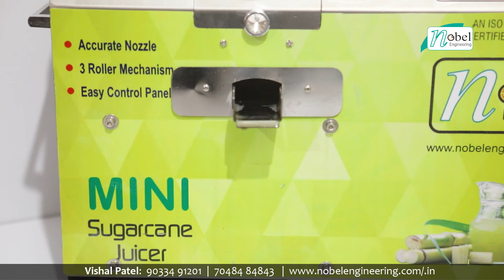Nobel Sugarcane Juice Machine, Mini Sugarcane Juice Machine In India, Juice Machine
Nobel Sugarcane Juice Machine can be provided to our customers. this sugarcane juice machine is highly Powerful and small size. it is the world first' small and highly Powerful machine without any tray and waste duct.

model             : Mini
brand              : Nobel
weight             : 55 kg
production     : 300 glass of juice per hour
dimensions    : 20" x 15" x 7"
voltage            : 220V,  50Hz

*  Runs by 0.5 HP single phase motor.
*  very economical say Rs,1 for 100 glass juice.
*  complete construction by stainless steel.
*  power consumption.

NOBEL ENGINEERING
Khodiyar Industries Area, Near Rajkamal Railway Crossing, Dhebar Road, Rajkot - 360002, Gujarat, India
Mr Vishal Khodabhai Raiyani (Proprietor)